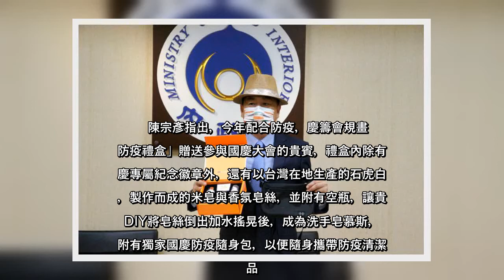✅ 雙十國慶將登場，國慶籌備委員會秘書長陳宗彥今天公布國慶大會禮賓紀念品，為了配合防疫，禮賓袋內除了紳士帽及徽章，另添增口罩...